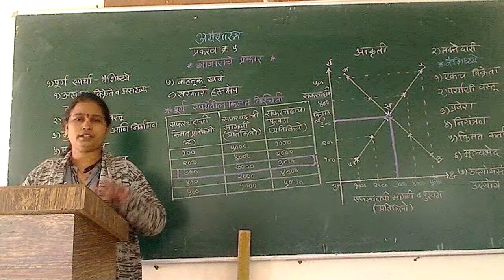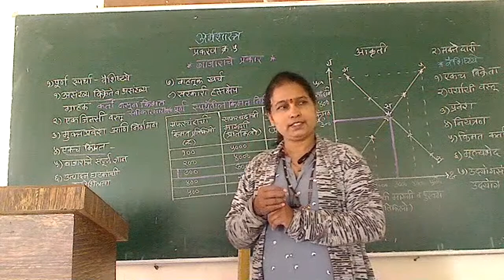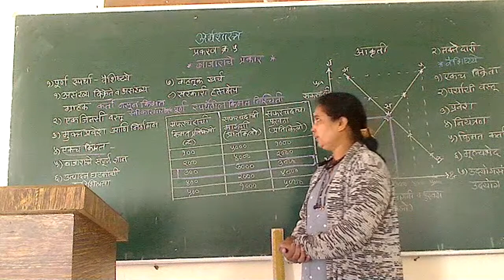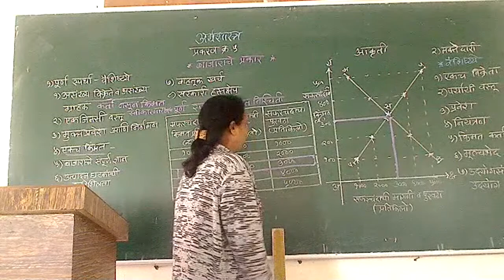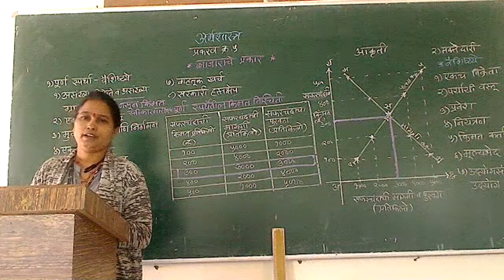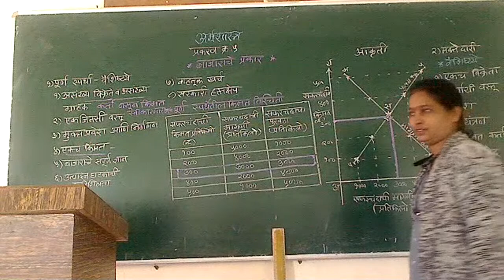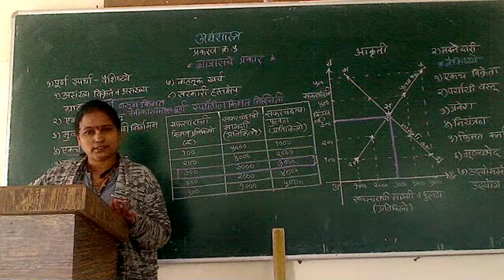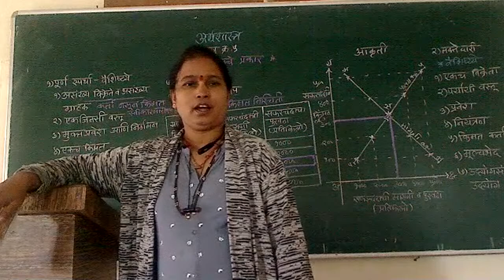18th AUGUST 2020 HSC. ECO.BY KOLHE